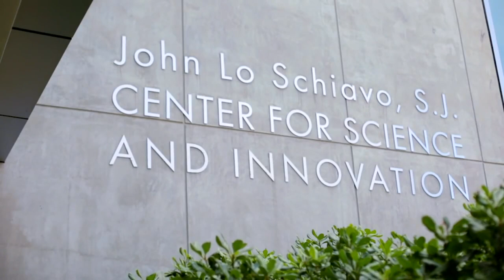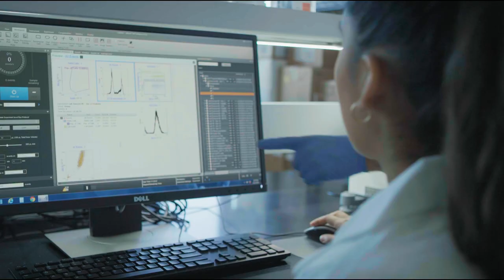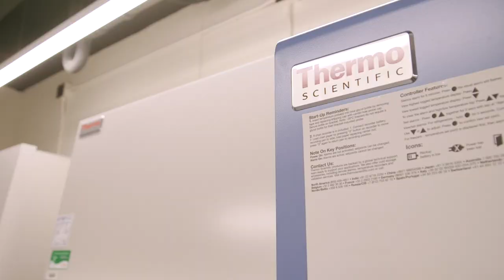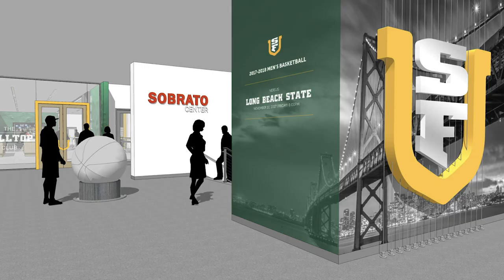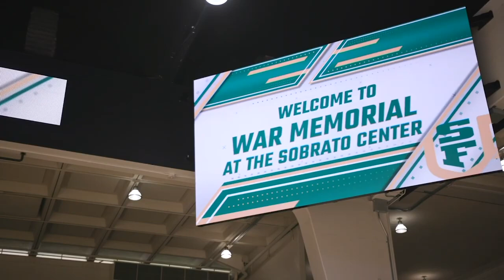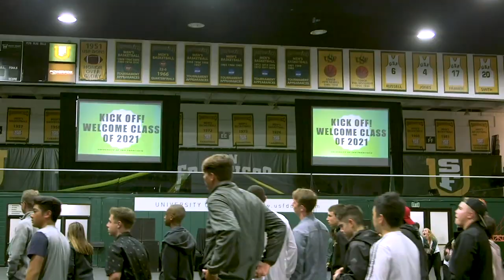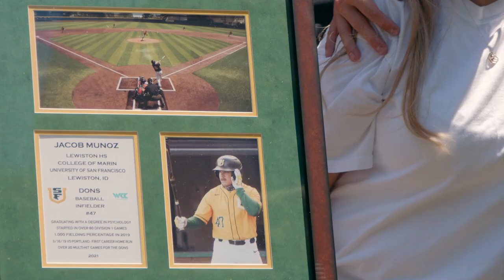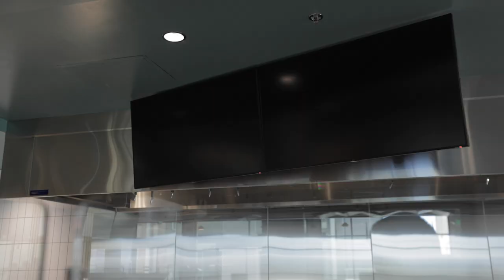USF New Spaces Virtual Tour - Welcome Back to Campus!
Take a sneak peek virtual tour with Father Paul and friends.

Join Fr. Paul Fitzgerald, Mike’l Gregory ‘22, & friends as they walk through campus exploring our newly built spaces. We’ll be exploring our beautiful new dormitory, the state of the art athletic facility, the Sobrato Center, Malloy Pavilion and enjoy the stunning views from the new Koret Lodge.